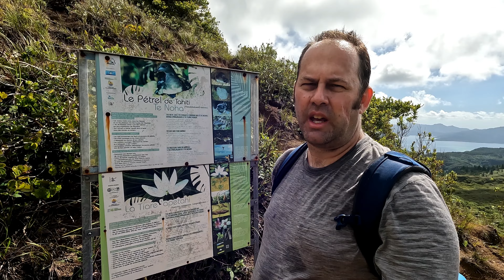Raiatea - Hiking French Polynesia part 2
Steve and family next visit Raiatea, French Polynesia in the South Pacific and carry out two hikes - Three Waterfalls & the Temehani Plateau (solo hike).  On the Temehani Plateau hike, Steve attempts to cross the entire island from west to east and faces numerous obstacles and challenges along the way.  Part 2 of 5.  Filmed June 17-22, 2022.  (Be sure to read the important Safety Alert about South Pacific hiking at the end of the video.)